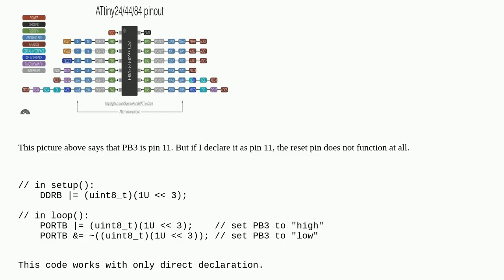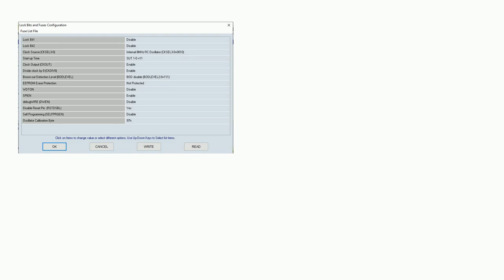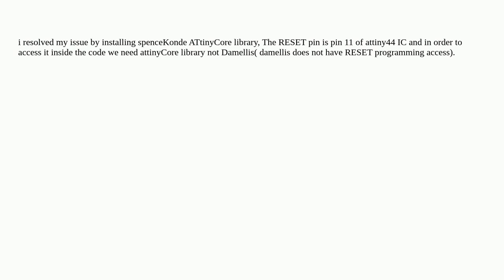Arduino: How to declare PB3 reset pin of ATtiny44 in program (using arduino IDE platform)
How to declare PB3 reset pin of ATtiny44 in program (using arduino IDE platform)

A special thanks goes out to the awesome community

  attiny reset